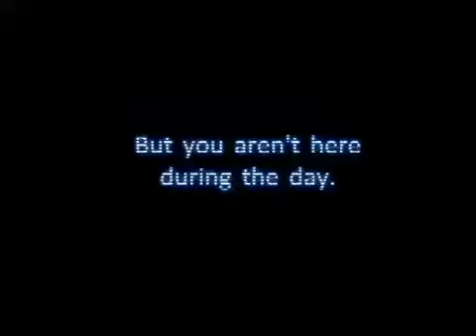Five Nights at Freddy's | COMING SOON | /w MrBowWow1000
I just played this game for the first time ever. I screamed, so I decided to record it with BowWow, I guess he has to feel the pain too!